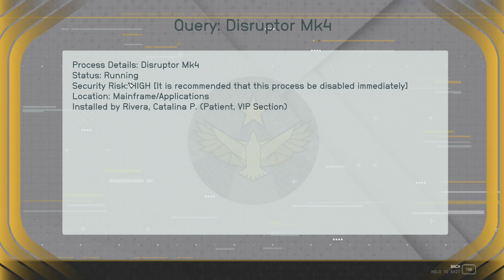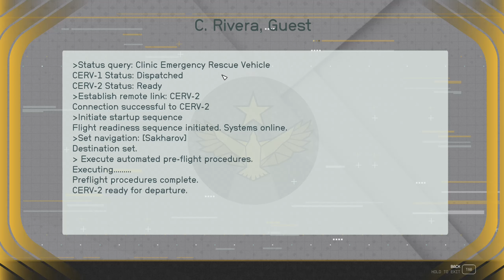Starfield ep 7# Deputy following leads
Hello ladies and gents and welcome to the continuation of the Starfield series. On this one We will continue our service as the deputy for Freestar Rangers. This will lead us further down the rabbit hole, as I will investigate who stole a ship and who funded the operation leading to eventually even more questions as I try to track down the culprit behind something that seems relatively easy to solve.